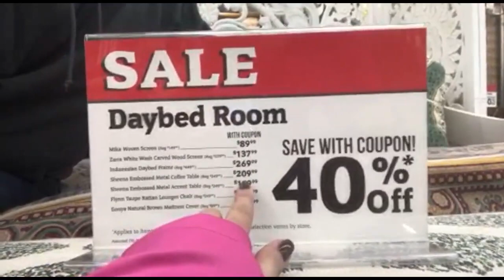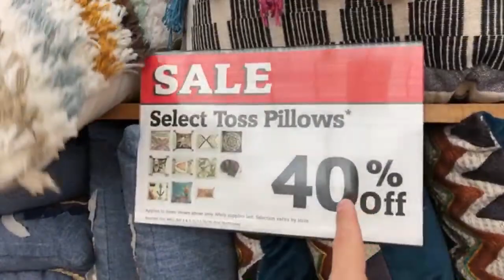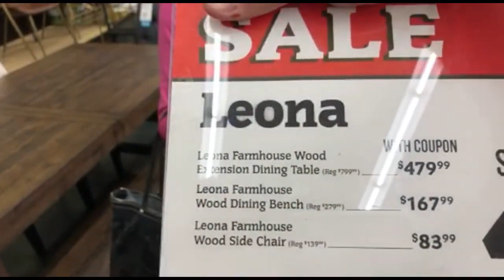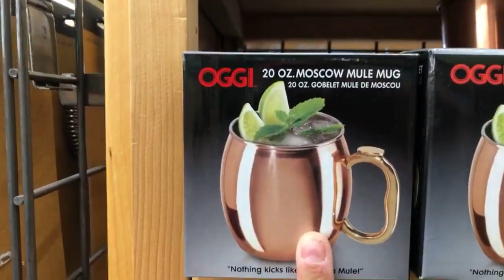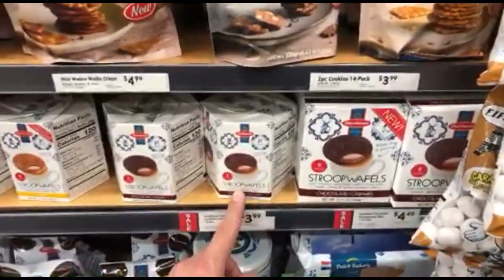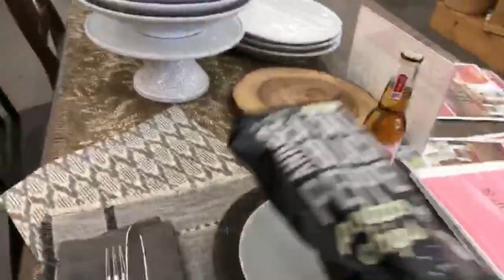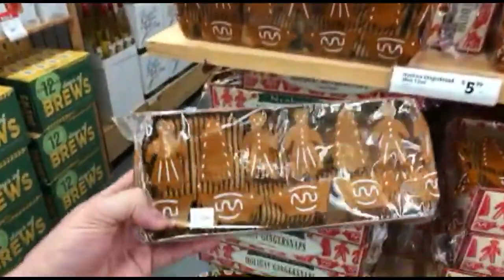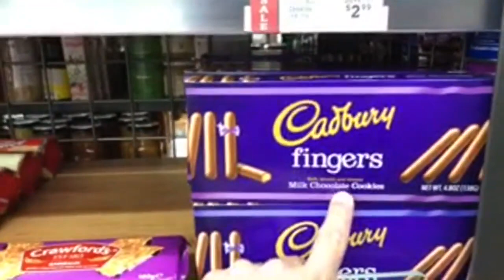Home Decor at World Market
Seeing the Home Decore sales before black Friday at world market.
If you’d like some more tips on buying your next home check out my buying a home playlist

If you don’t want to miss any tips on buying and selling your home so you don’t leave money on the table at a closing time

To Send Mail:
Kristina Smallhorn